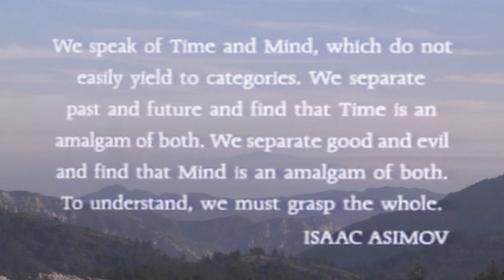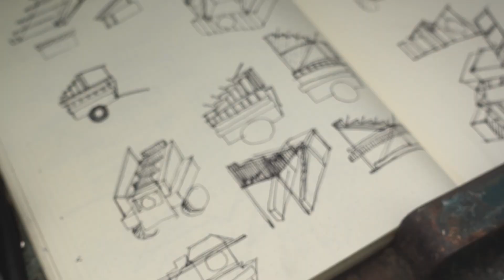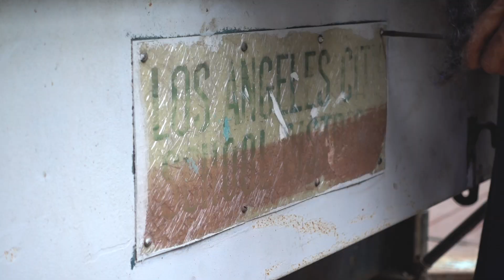Universal_Wagoneering_1.mov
PTA HAITI 3000